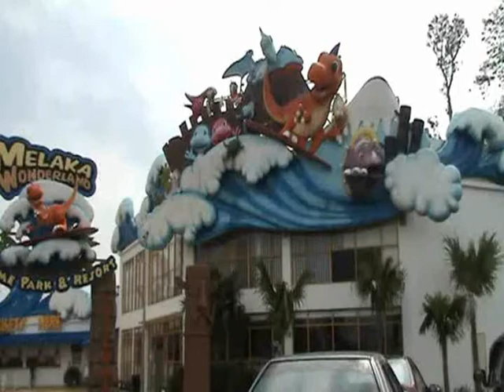Hafiz & Haikal wonderland melaka